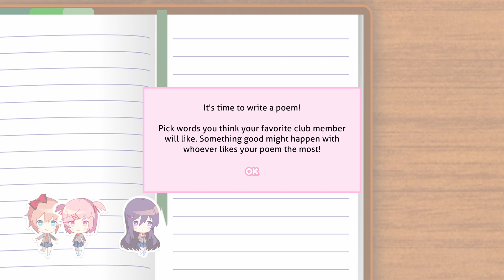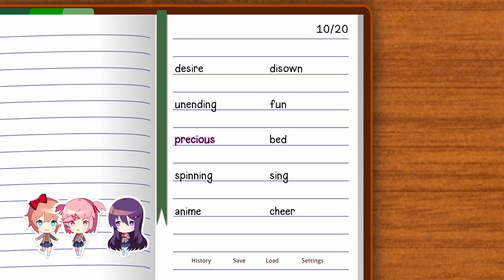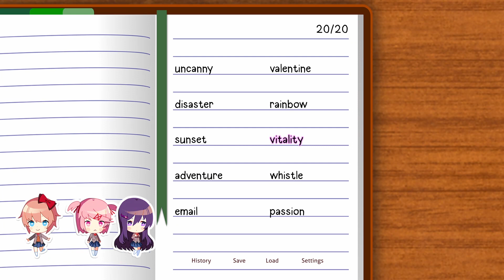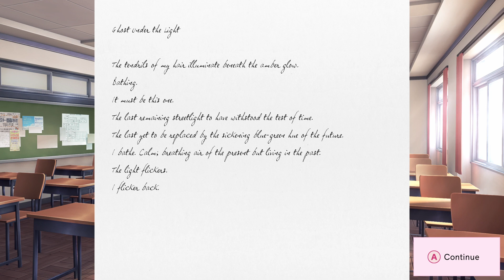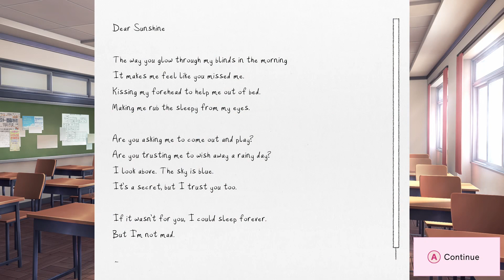Doki Doki Literature Club Plus! - Part #1